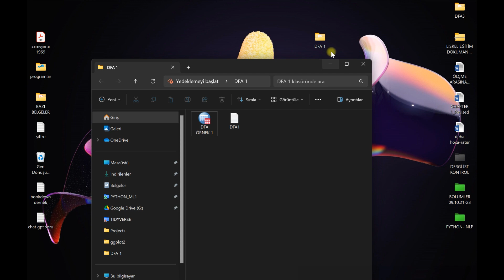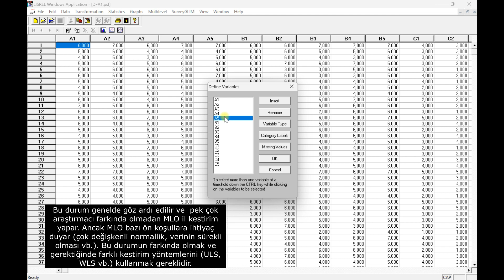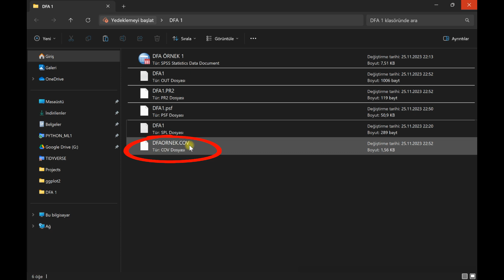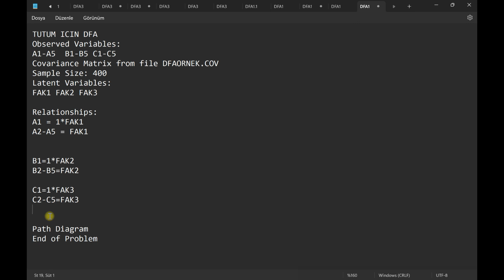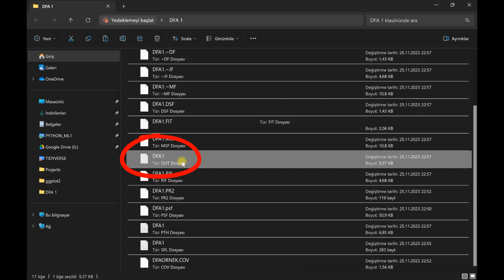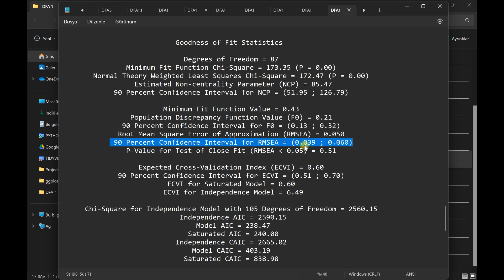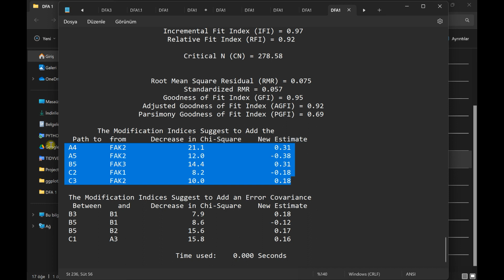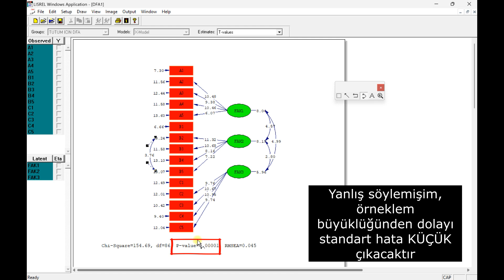LISREL - DOĞRULAYICI FAKTÖR ANALİZİ (1. Düzey DFA )